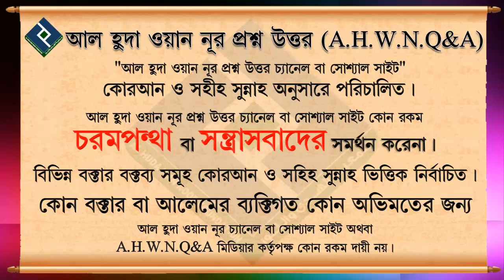ভাষার জন্য যারা জীবন দিয়েছেন তাদের কি আমরা শহীদ বলতে পারব ᴴᴰ┇শায়খ সিফাত হাসান